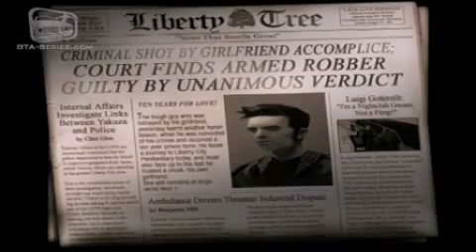GTA 3 INTRO GTA 5 STYLE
thanks gta series videos